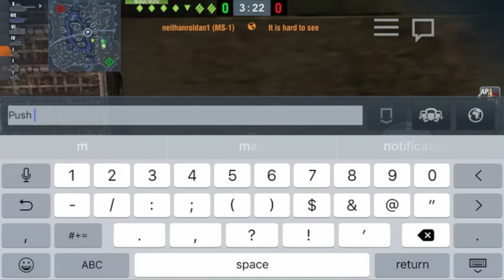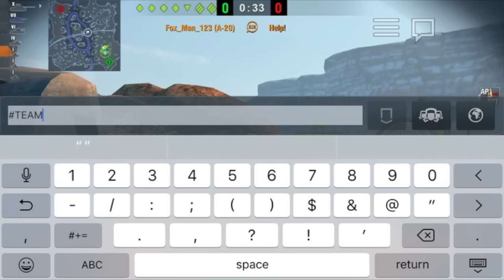WOT Blitz! | Canyon House Glitch! | INSIDE A HOUSE!! | HAPPY NEW YEAR!!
Hello everyone! Mattgreg here with a video about a glitch on Canyon! We got inside a house!  Thank you all who participated! Santa? Is that you?

HAPPY NEW YEAR TO YOU AND YOUR FAMILY!! :D MAY YOU ALL HAVE A WONDERFUL 2017 AND BEYOND INFINITELY!!

NEWS:

-Please feel free so suggest and series/games (mobile only) that you would like to me to play!

My In game name is:
Mattgreg_skillzz
MattgregPlayz_YT

*I play on the North America Server*
If you would like to be in platoon wars:
-Leave your in game name down below
-Do not spam me

This channel is based and depends on your help! Thank you to all who participated in this video and also thank you for the insane support!